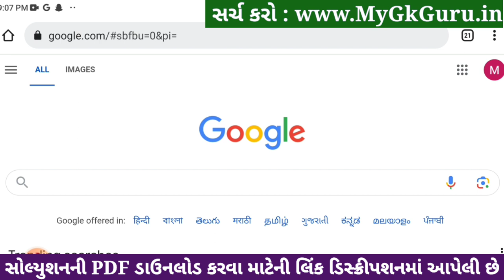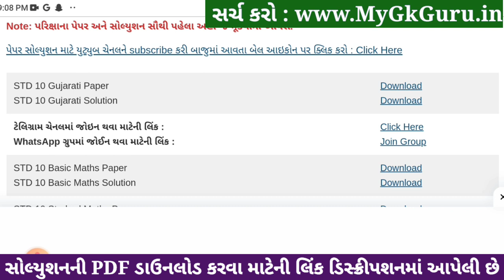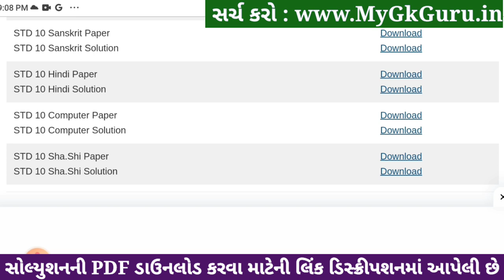Std 10 Computer Paper Solution 2024 80 Marks, Std 10 Computer Second Exam Paper 2024, Computer Paper